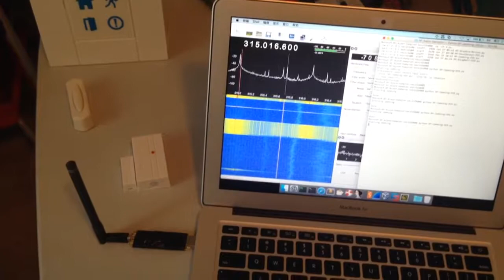RF Reversing -- Signal Jamming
Signal Jamming attack on Door Sensor ..